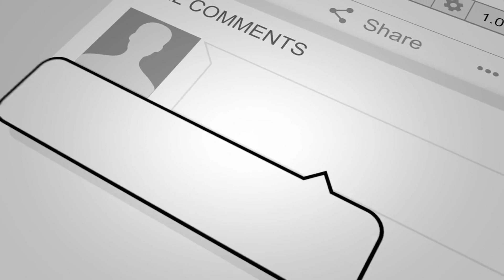उत्कृष्ट सालैजो नाच || VYAS MANAKAMANA ENGLISH BOARDING SCHOOL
NPABSAN INTERSCHOOL DANCE COMPETITION
     VYAS MANAKAMANA ENGLISH BOARDING SCHOOL.

We picture you in your style...Your demand...Our ideas...
Together we will add memories...

For any kind of Wedding photography and Video Service. Chhaya Edumedia  is here.